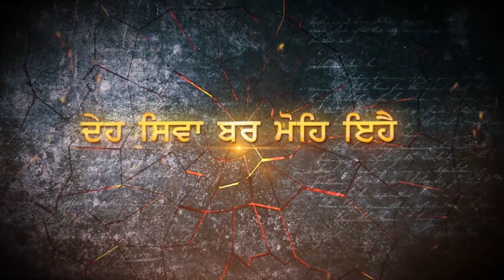Khalsa Raj Kive Baneya Special Show Sangat TV - E501